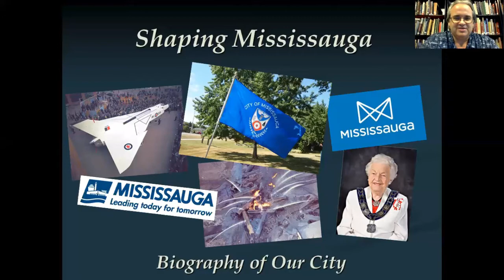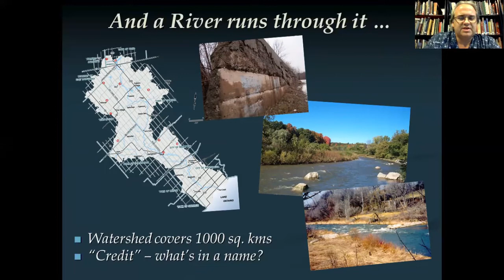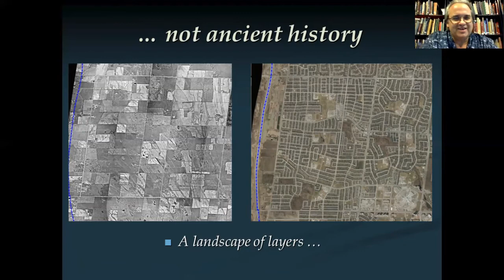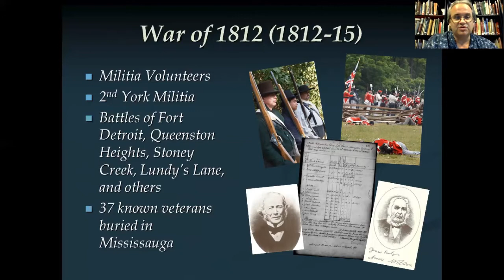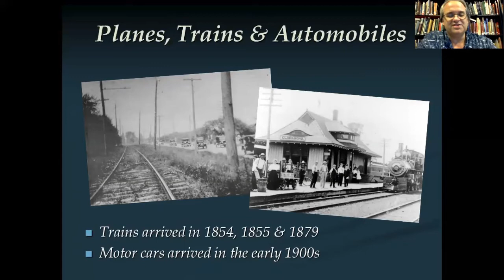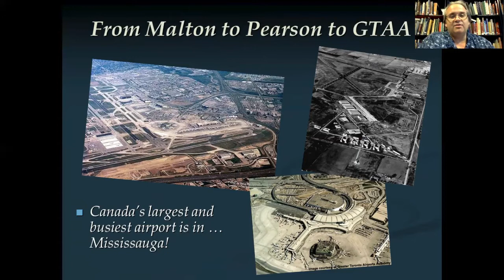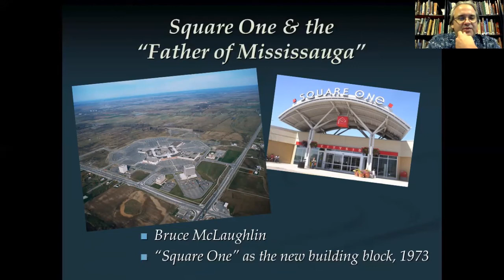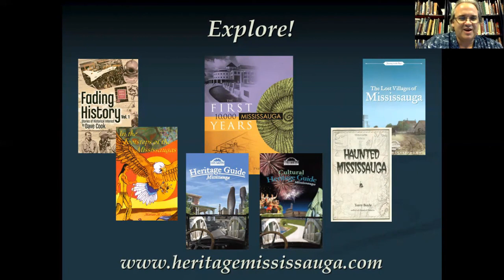Saturday Matinee: Shaping Mississauga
Join us this Saturday on our YouTube channel for "Shaping Mississauga"  which tells the chronological story of how Mississauga came to be and the tapestry of people, places and events that are woven together to create the fascinating history of the city we call home.

ApartTogether we explore how we have shaped the Mississauga landscape and how the landscape has shaped us.